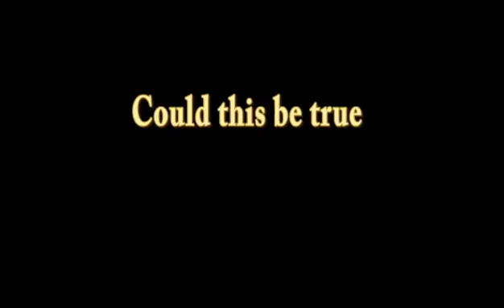Baily Charter School TMWA Water Treatment Plant Tour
After an erroneous report resurfaced, claiming Reno's water to be among the worst in the nation, one class of fourth graders wrote a letter to the editor asking for more thorough reporting. Within five minutes of research, the students learned our water is in fact very high quality. Truckee Meadows Water Authority's (TMWA) General Manager, Mark Foree, invited the class to tour the Chalk Bluff Water Treatment Plant to see how exactly our water gets clean. Thanks to the Washoe County Department of Water Resources for this video!